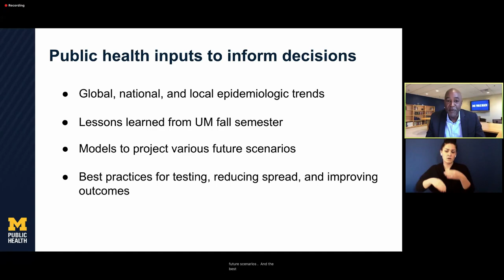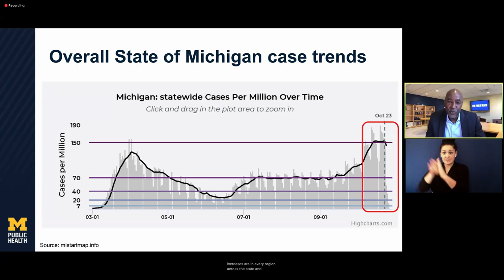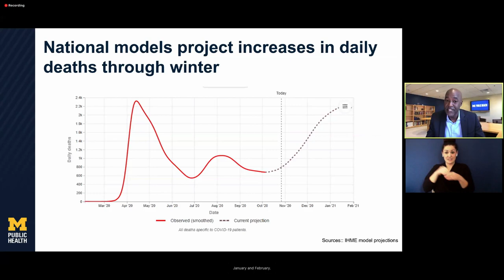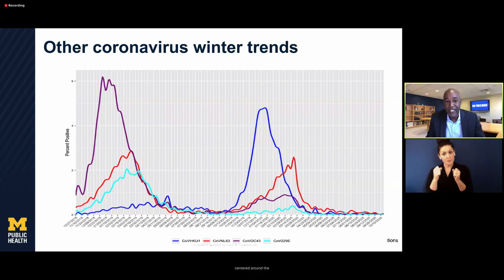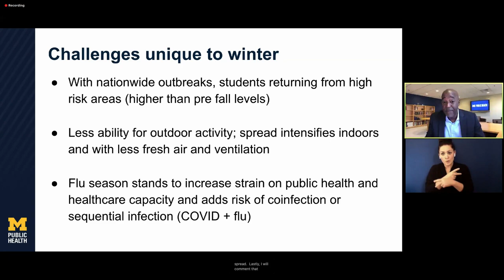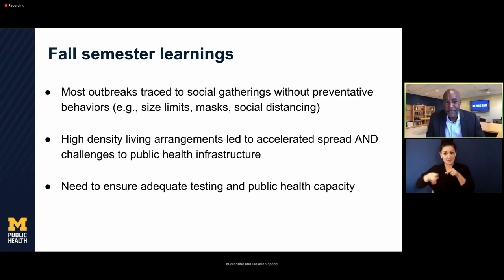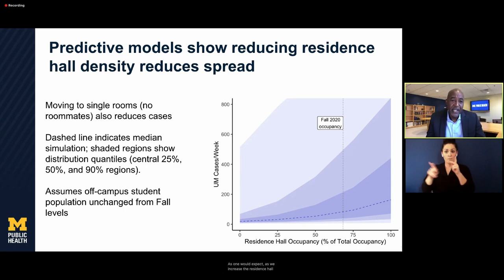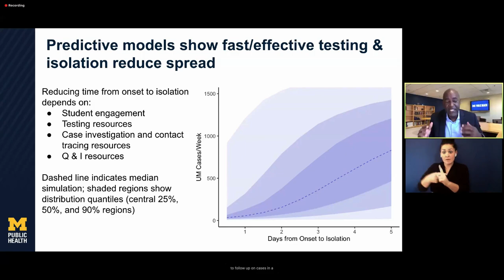Campus Weekly COVID-19 Briefing Nov. 6, 2020